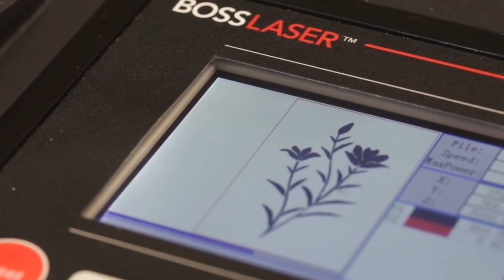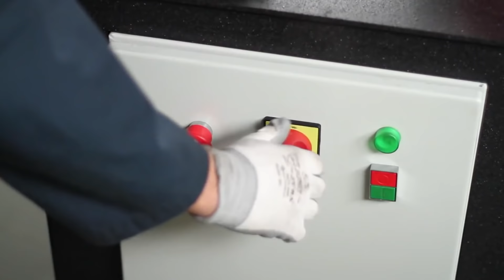INVENTOS INCREÍBLES QUE SON DE OTRO NIVEL